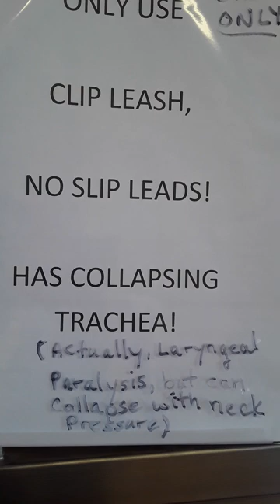Old film Angus 3y A725597 Kennel 186 PACC shelter sna medical old film I go slow 20210206 164630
I love him bunches. He gives me compensation because I'm always soft around him.